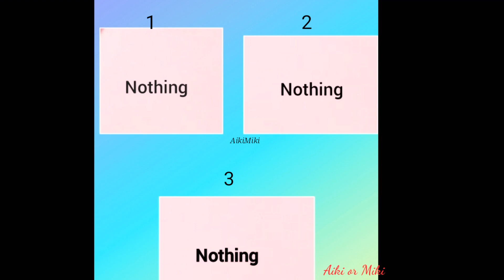Chouse your One Gift|Are you lucky person or Not ❓ shortfeed viral_short balveer |Aiki or Miki